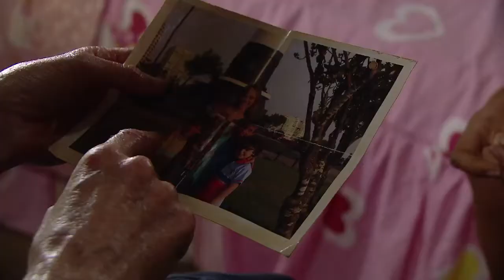PG TE VOLVERÉ A ENCONTRAR 30SEG